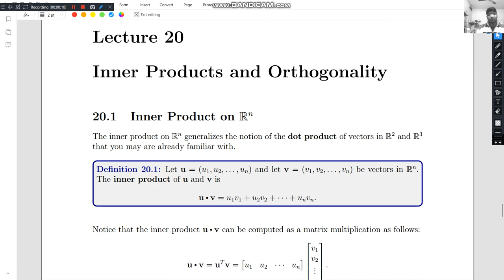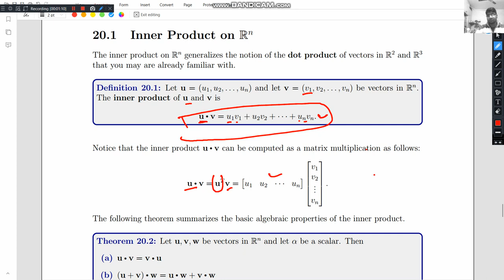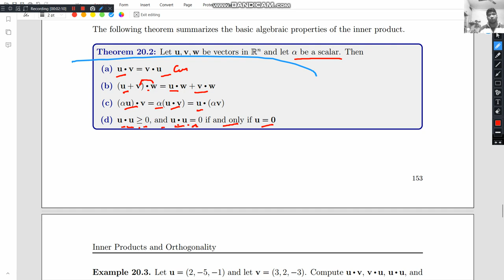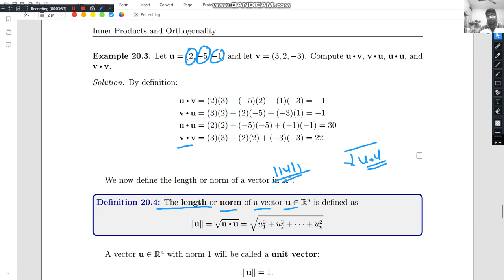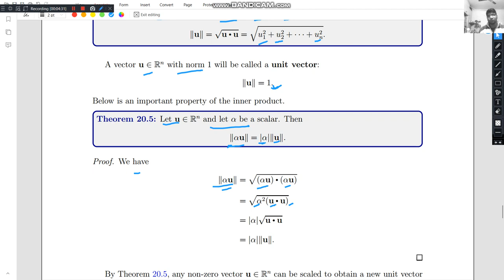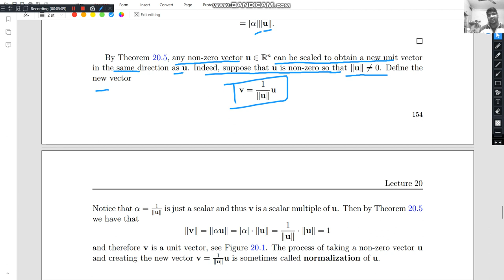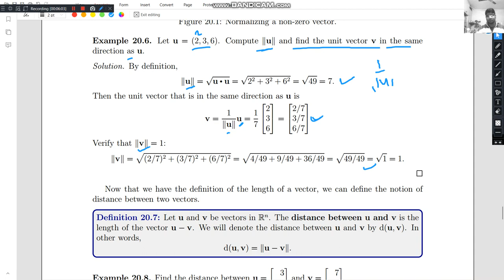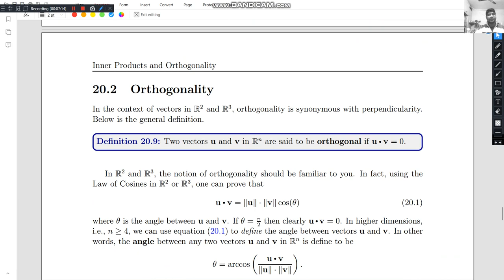lecture 20 inner product important definitions with solved proble